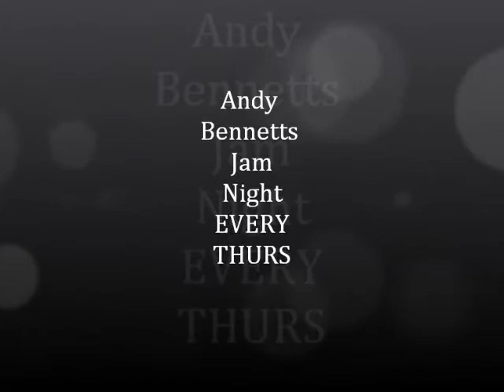Baba O' Riley LIVE by Matty Coles and Andy Bennett form Ocean Colour Scene